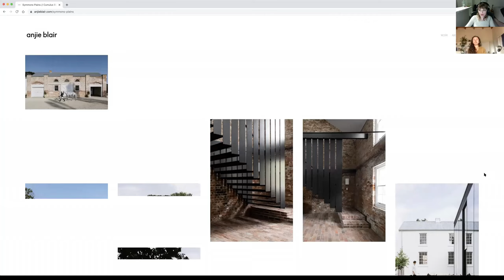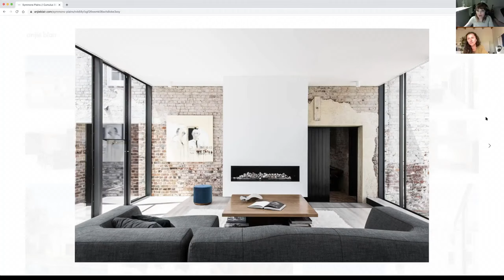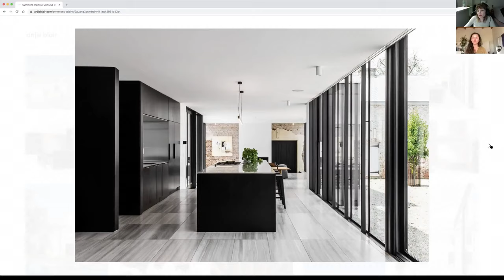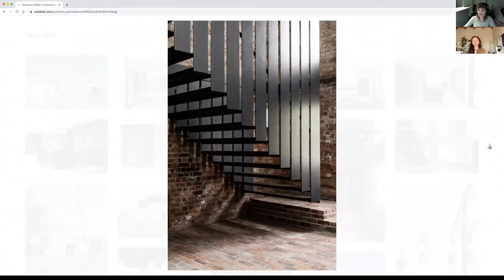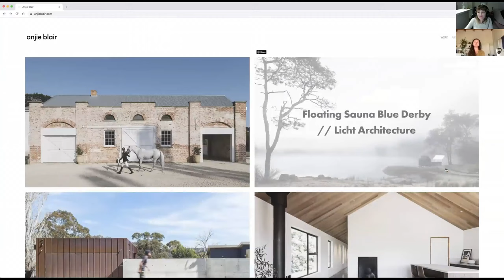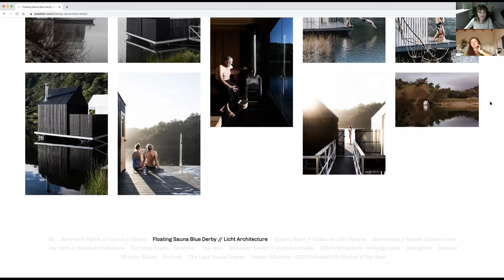Women in Architectural Photography Ep 1 - Anjie Blair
(Forgive the audio quality! I'll get it right next time.)

Architectural Photographers, Kim Smith and Anjie Blair talk about Anjie's venture into the profession and challenges that have been unique to her as a mother.  Issues pertaining to confidence, value and self-promotion are also explored.

Two of Anjie's notable projects are featured as she takes us through her thoughtful approach to each design before and during the photo shoots. Her pièce de résistance, "A girl and her unicorn" is reviewed. We talk about what makes a photograph stick with you in a sea of images.

0:00 Intros
1:00 Background
7:00 Women in Architectural Photography and Anjie's experiences
8:35 Exploring why women tend to photograph projects of smaller scope
10:45 Anjie's style
13:50 Featured Projects